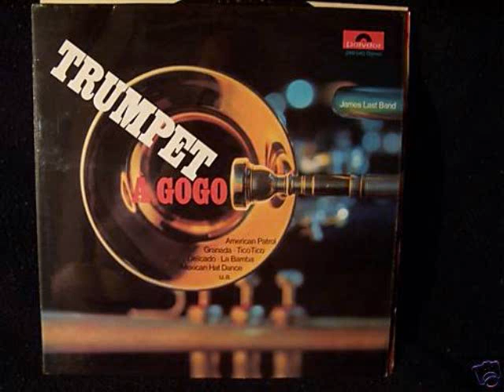La Bamba - James Last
James Last Trumpet GoGo Vol 1